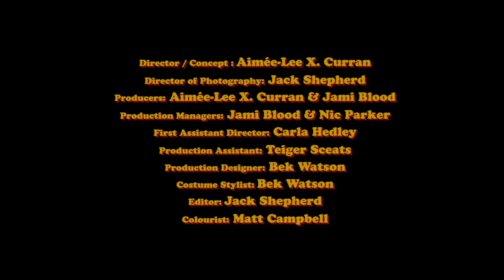Lime Cordiale - Inappropriate Behaviour (Official Music Video)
2024 EU/UK Tour on sale now!

Listen to our mini album with Idris Elba 'Cordi Elba' here!

The New Album "14 Steps To A Better You" is Out Now!

The Squeeze Fest is back for 2022!

Music written by Oliver and Louis Leimbach.
Produced by Dave Hammer.

A film by Aimée-Lee X. Curran & Jack Shepherd
Director / Concept : Aimée-Lee X. Curran
Director of Photography: Jack Shepherd
Producers: Aimée-Lee X. Curran & Jami Blood
Production Managers: Jami Blood & Nic Parker
First Assistant Director: Carla Hedley
Production Assistant: Teiger Sceats
Production Designer: Bek Watson
Costume Stylist: Bek Watson
Hair & Make Up: Zoe Slatyer
1st AC: Thomas Austin
2nd AC: Lewis Clark
Gaffer: Kaillan Clay
Casting: Chicken & Chips Casting
Casting Directors: Stephanie Pringle & Alison Fowler
Casting Associate: Laura Hart
Casting Assistant: Hannah Darkling
Editor: Jack Shepherd
Colourist: Matt Campbell

STARRING
Lime Cordiale as “LIME CORDIALE”
Bronte Bloxsom as “THE MANIPULATOR”
Matt Potter as “THE JANITOR”
Rob Hinder as “THE ENGINEER”
Guest appearance Michael Chugg as Himself

Special Thanks to:
The Turning Studios, Andrew & Tracey Bloxom, The Stitch Up Sydney, White Taro Cafe, Buzz Speaker Hire, Jai Ingram & Chugg Music